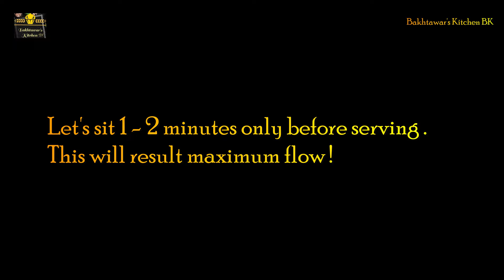How to Make Eggless Chocolate Lava Cakes Recipe | Molten Chocolate Cakes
Learn how to make Chocolate Lava Cakes. This lava cake recipe is  filled with gooey molten chocolate center and super easy to make.
Lava Cake Recipe| Chocolate Molten Lava Cake | How to make lava cake | Best Lava Cake Recipe | Easy Lava Cake Recipe

INGREDIENTS FOR LAVA CAKE
All purpose flour: 1/2 Cup
Cocoa powder: 1/3 Cup
Sugar (grinded): 1/2 Cup\
Baking powder :1/4 Tsp
Instant Coffee: 1 Tsp
Milk : 200 ml
Vanilla essence : Few drops
Oil : 60 ml